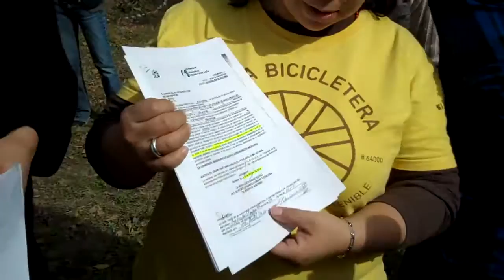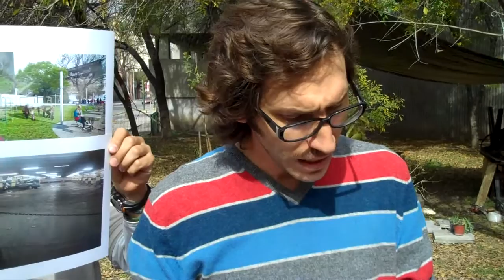Luchan contra bodega de autos para diputados de NL y exigen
El domingo 18 de enero las organizaciones que mantuvieron un plantón durante dos semanas en el área verde de Matamoros y Escobedo, a un lado del Congreso de Nuevo León, anunciaron el levantamiento del campamento y la creación de una red de brigadas de vigilancia de la zona donde legisladores locales pretendían realizar un estacionamiento. Como parte de las actividades de defensa del espacio, las organizaciones convocaron durante el 17 y 18 de enero a celebrar el "Festival Hagamos el Parque", en el que de manera colaborativa la gente fue creando elementos para un prototipo de un parque público. Se le ha llamado, simbólicamente, el ParqueCiudadano.

Comunicado de las organizaciones del movimiento ParqueSÍ EstacionamientoNO del 18 de enero de 2015

Música libre: Crimson Fly, de Huma-Huma.